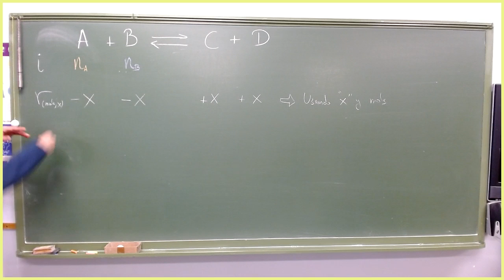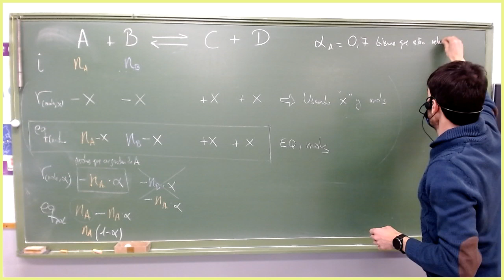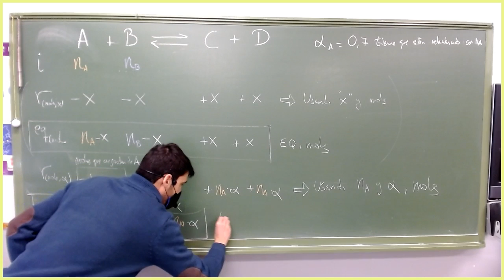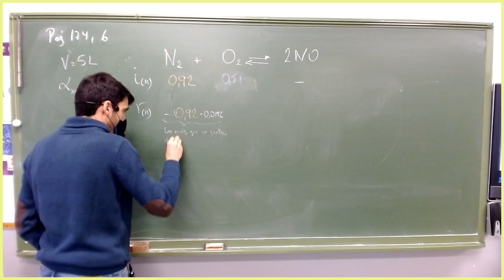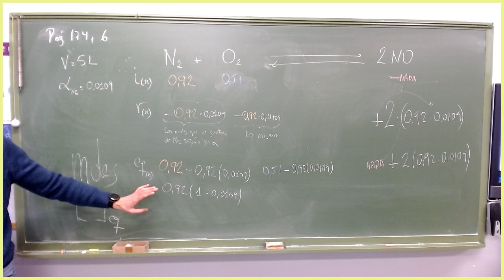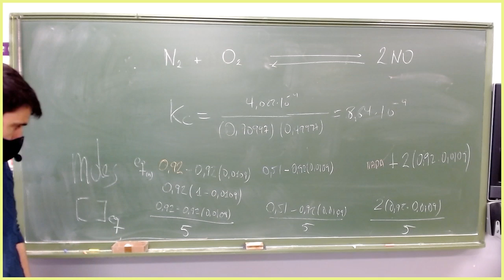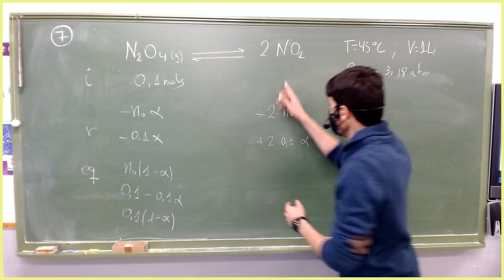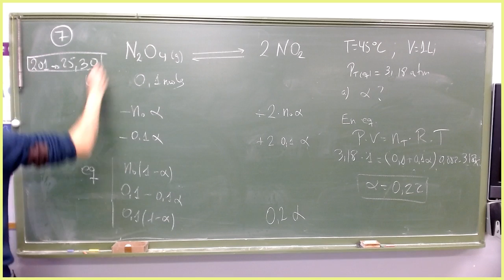IES Siglo XXI, 2º Bto, Química, UD7 Equilibrio, 10/02/2021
Ejerciciosde equilibrio químico con grado de disociación